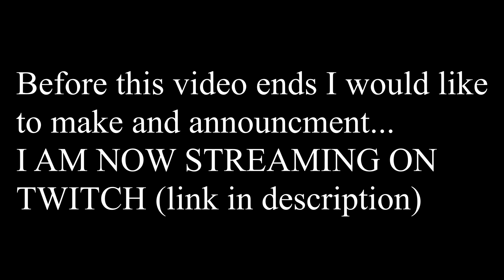Rainbow Six Siege But Its Just Mozzie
Special Thanks to my friend OneTapChad for the Aussie song suggestion